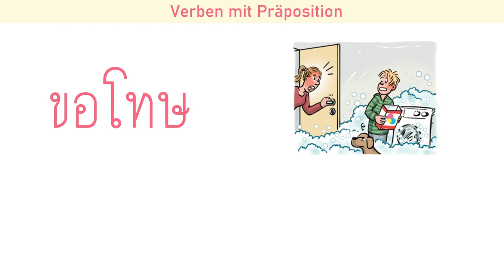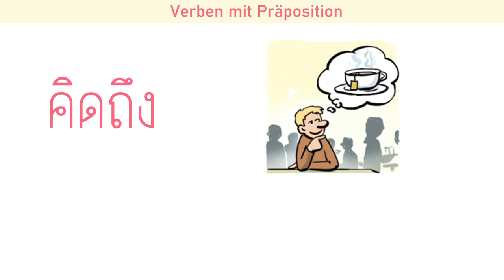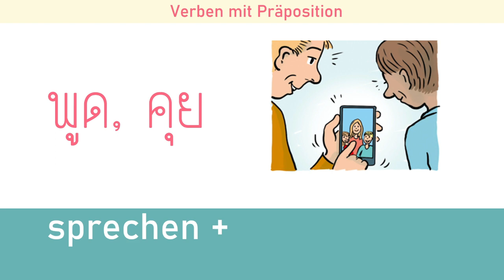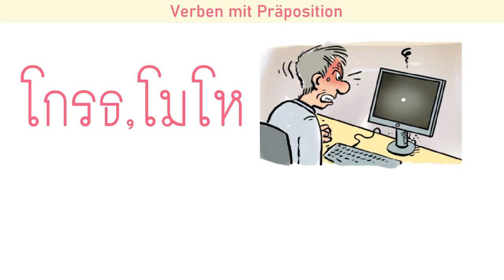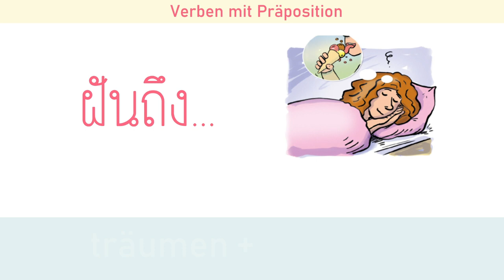แต่งประโยค B1 ใน​ 5 นาที​ - (หัวข้อ:​Verben mit Präpositionen)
คอร์ส GERMAN A1
คอร์ส GERMAN A2
ติวสอบภาษาเยอรมัน DTZ (B1)
คอร์สVDOแกรมม่าพื้นฐานภาษาเยอรมัน
🔹เริ่มตั้งแต่ออกเสียง จนเขียนประโยค
🔹อธิบายแกรมม่าเป็นเรื่องๆ
🔹เข้าใจง่าย ไม่งง
🔹รู้หลักจริงๆ เน้นคุณภาพ

🔸เรียนเสริมจากในห้องเรียน
🔸เหมาะสำหรับผู้ที่ต้องการพื้นฐานแน่นๆ
🔸เหมาะสำหรับผู้เริ่มเรียน หรือ ต้องการทบทวน A1

📸📷เรียนด้วยตนเองผ่าน Clip วีดีโอ กว่า 80 คลิป
🔸แนะนำให้เรียนในคอมพิวเตอร์
🔸ถ้าไม่มีใช้ I-Pad หรือ มือถือก็ได้ค่ะ